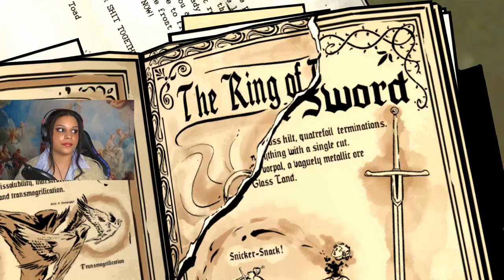Time To Find Crane | The Wolf Among Us | #7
Bigby and Snow begin the search for Crane...

Let's Play: The Wolf Among Us | Episode 3 | #7

xoxo